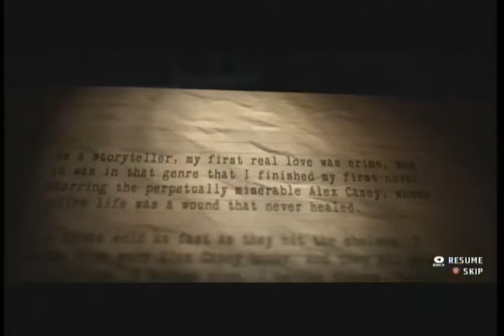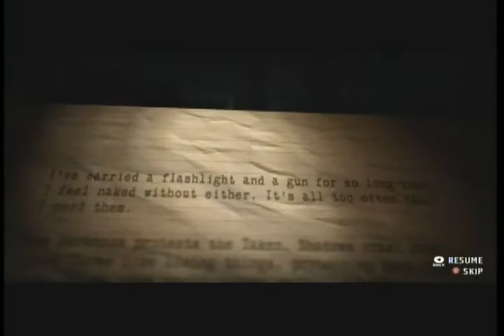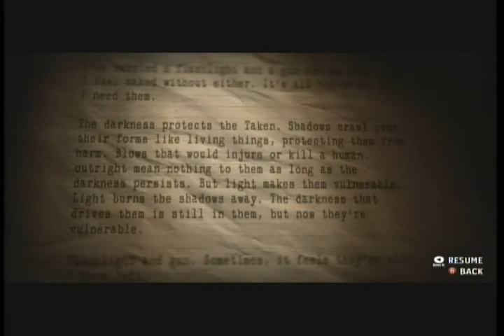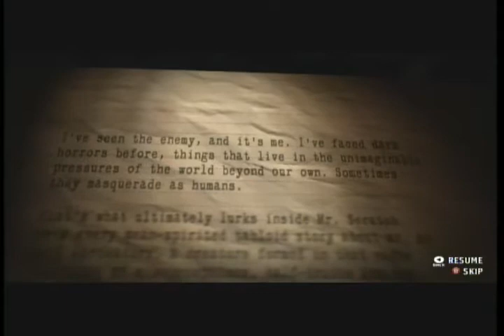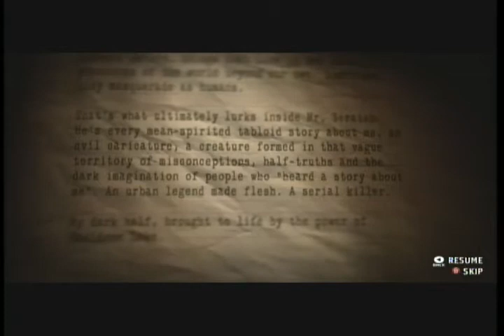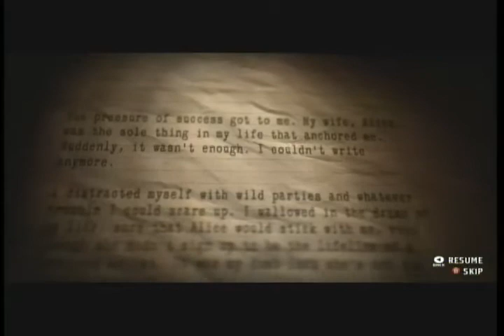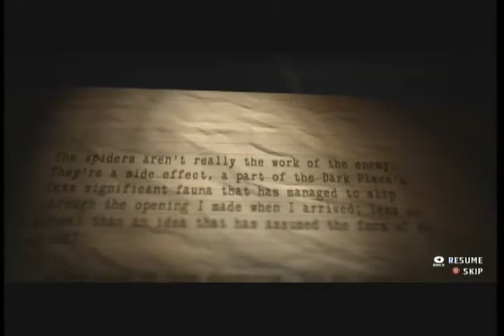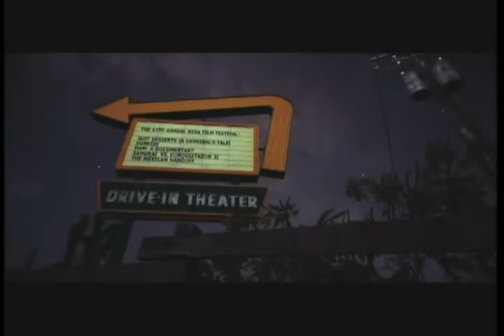RED+ Alan Wake's American Nightmare EP.2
gripping conclusion coming soon